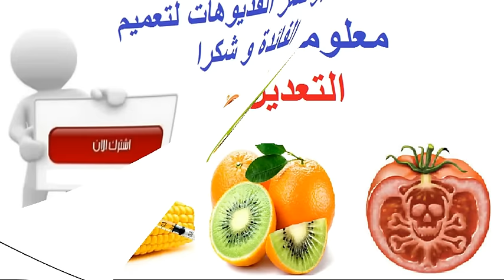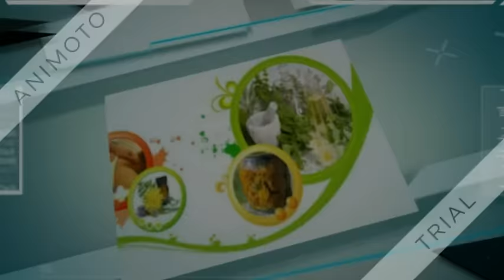معلومات عن مخلفات التعديل الوراثي